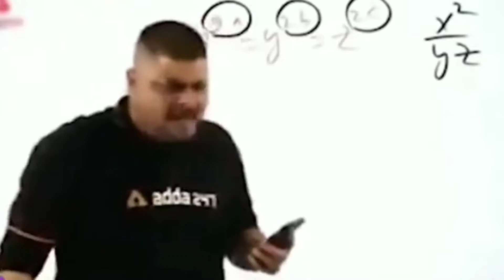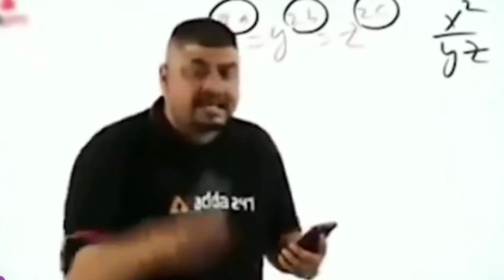finally Gyan gaming is back ||Gyan gaming channel recover hoGay || Gaya gaming channel wapis Aa Gaya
Gyan gaming channel back, gyan gaming Aa Gaya, gyan sujan ki channel Aagai

1.Garena free fire India live
2.Garena free fire Indonesia live
3.Garena free fire Thailand live
4.Garena free fire Brazil live
5.Garena free fire Singapore live
6.Garena free fire Brazil live

dp gaming & official 💖💞